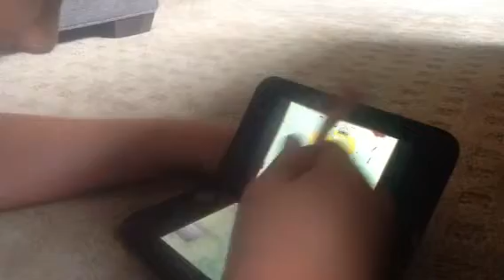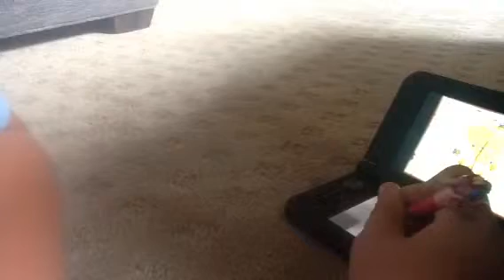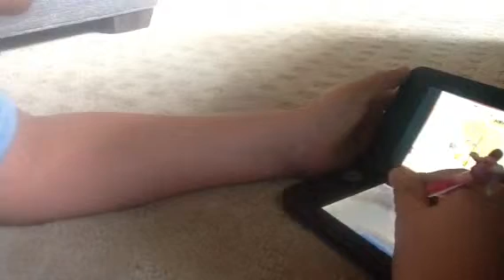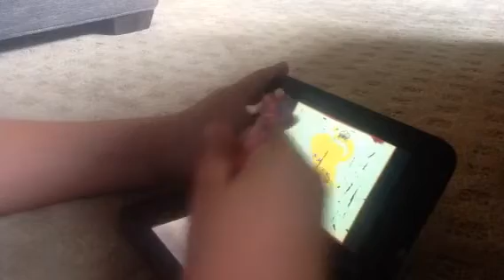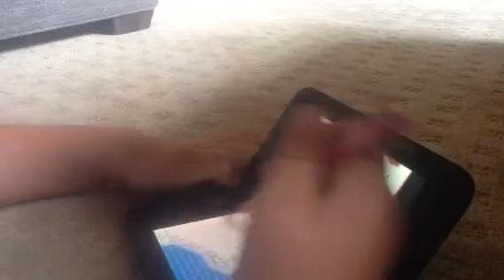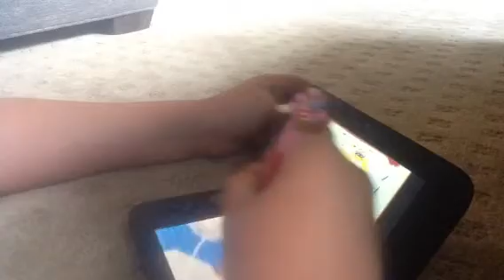Phantom hour glass legend of Zelda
Harrison plays a walk through on his 3DS.